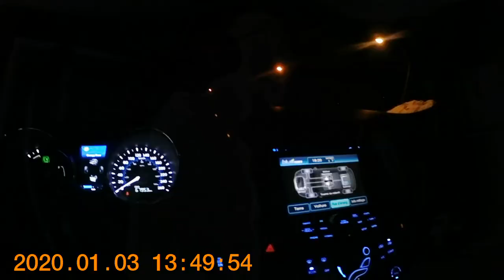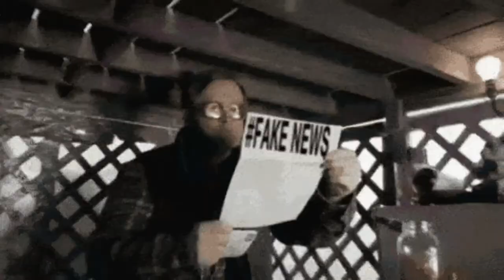🦸‍♂️HERO OF MY STORY🎵 ( Official Music Video )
We are all heroes in our story!!!Apply wizard life hack from higher dimensions to overcome anything and manifest only the best! Like the hero that you are in your everyday day life on earth!!! Enjoy my own lyrics of this  9D spiritual song and production of that video, to get inspired now Chicequilibrestyle The New Earth Now